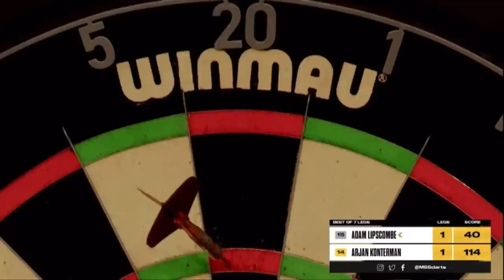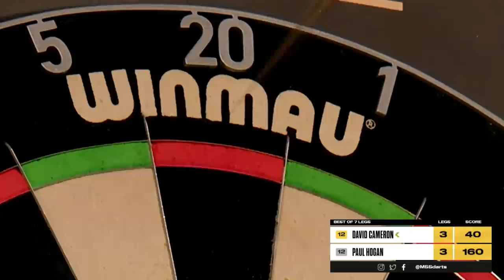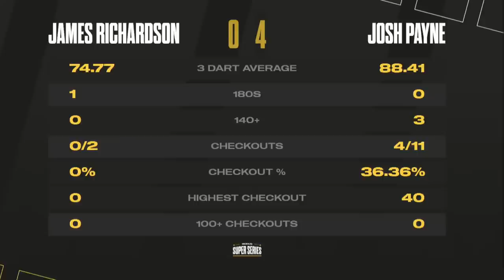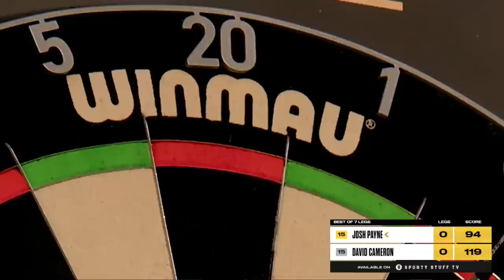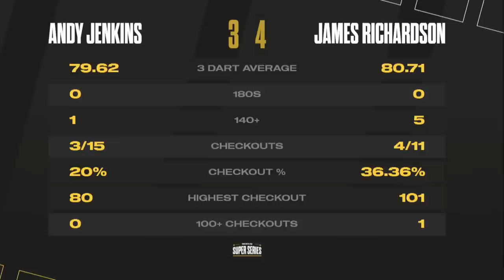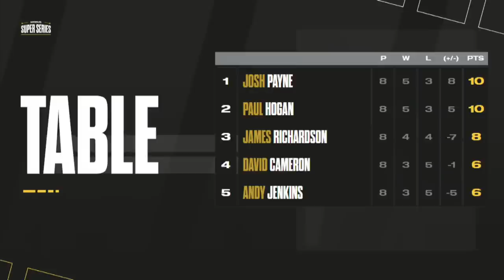MODUS Super Series | Series 2 Week 6 | GROUP B - Session 2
Welcome to MODUS Super Series in 2022. Friday 2nd December 2022 and this evening is the first day of  Group B, this evening and you will see

Andy Jenkins
David Cameron
James Richardson
Josh Payne
Paul Hogan

10 matches all live from 10pm.